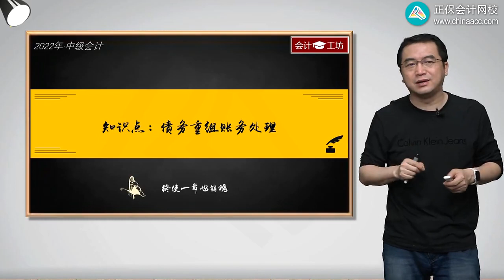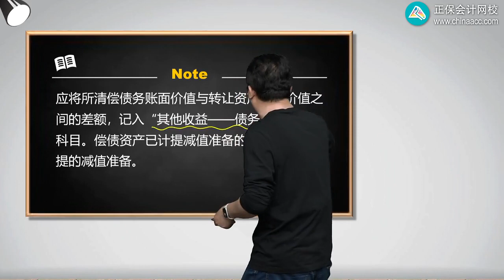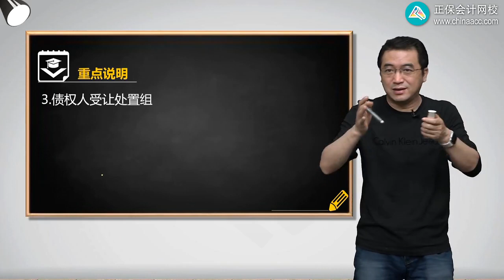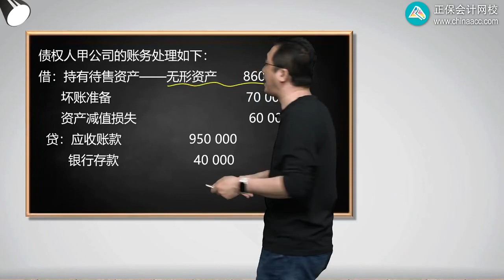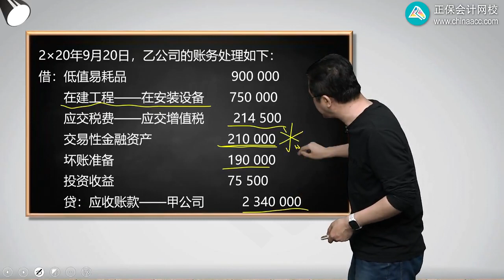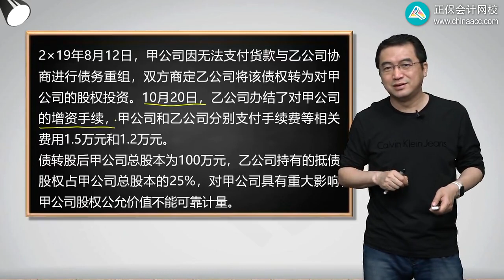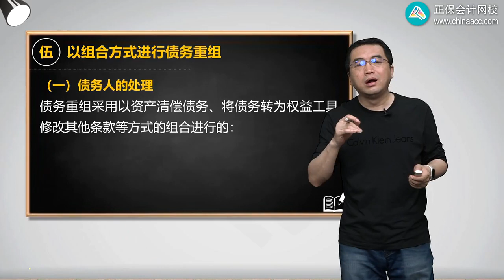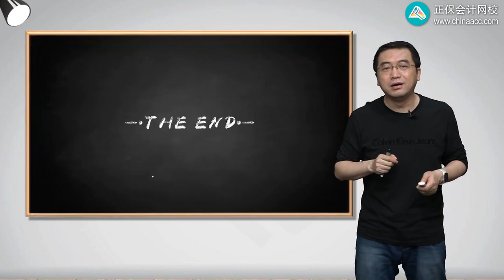2022 中级会计师 会计 陈楠 基础精讲班1402第02讲 债务重组账务处理